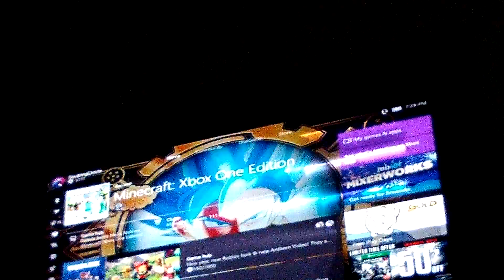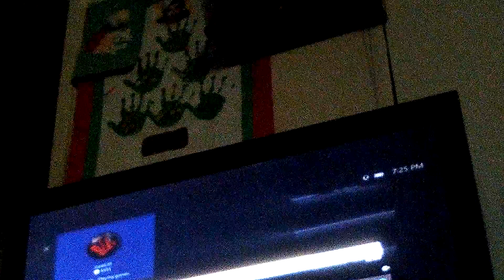May 25, 2017